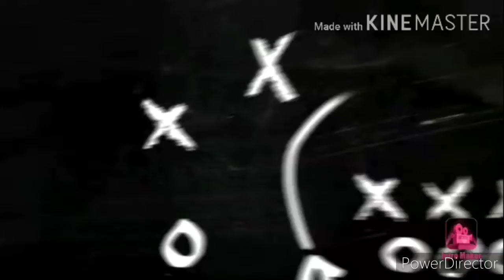KERALA BLASTERS RETAINED PLAYERS LIST AND MORE..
ALL ISL FANS PLEASE WATCH THIS VIDEO TILL THE END...

IT'S ME JUNIUS DOMINIC ROBIN SIGNING OF...BYE...